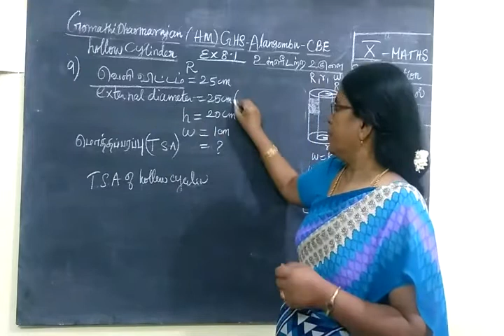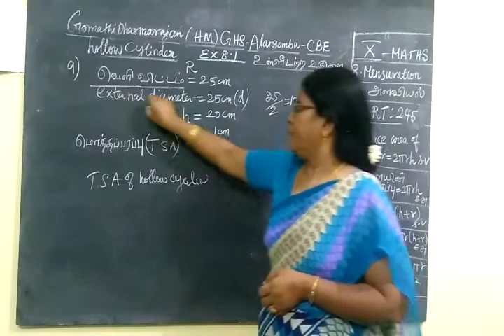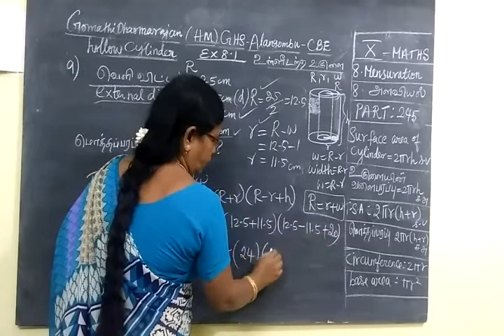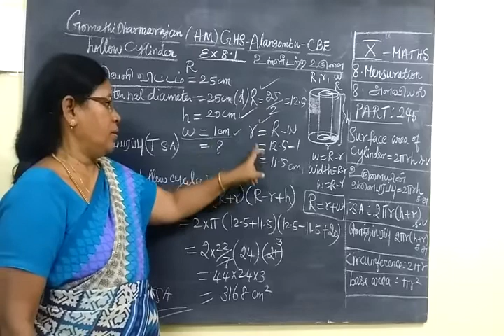TN SB 10th Maths [Part-245] MENSURATION Ex 8.1 sum 9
அ ள வி ய ல்
ப யி ற் சி  8.1
Gomathi dharmarajan